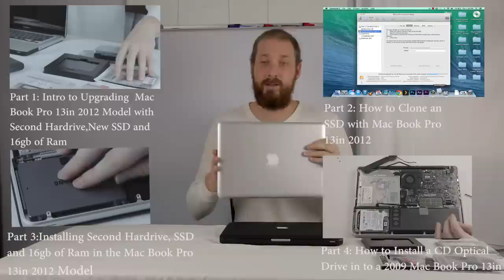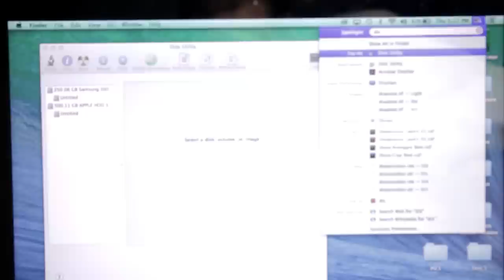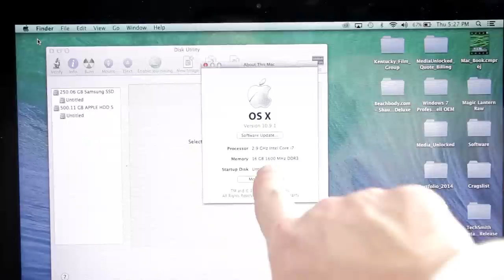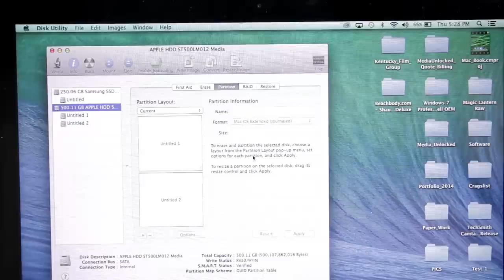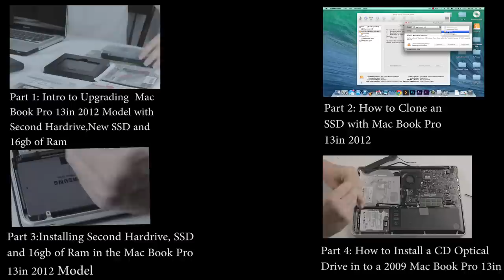Part 3: Installing Second Hard Drive,SSD and 16gb of Ram Into Mac Book Pro 13in 2012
In this video I show you how to install a second hard drive in to your macbook pro. I also show how to install and SSD and 16gb of ram. This step by step procedure is super simple.

Samsung Electronics 840 EVO-Series 250GB 2.5-Inch SATA III Single Unit Version Internal Solid State

Samsung Electronics 840 EVO-Series 250GB 2.5-Inch SATA III
Laptop Version

Crucial 16GB Kit (8GBx2) DDR3/DDR3L 1600 MHz (PC3-12800) CL11 SODIMM 204-Pin 1.35V/1.5V Memory for Mac CT2K8G3S160BM

Afrom Here Hard Drive Caddy Tray for Apple Unibody MacBook MC724 MC700 MacBook Pro 466 467 / Macbook Pro mid 2012 MD101 MD102 MD103 MD104

Hard Drive Caddy Tray for Apple Unibody MacBook / MacBook Pro 13 15 17 SuperDrive (Replacement Only)

SE 75220SD 20-Pieces Torx Phillips Slotted-Screwdriver

Hitachi/LG GSA-S10N 8x DVD±RW DL Slot-Loading Notebook IDE Drive for Apple MacBooks

SKYPE
Media_Unlocked